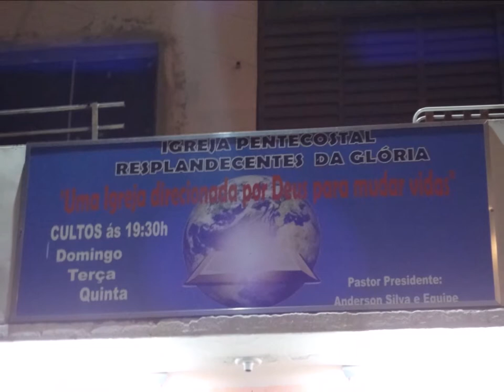Resplandecente da Gloria......20 Junho 2019 - Alto Vera Cruz - B.H - M.G Quinta feira Oração